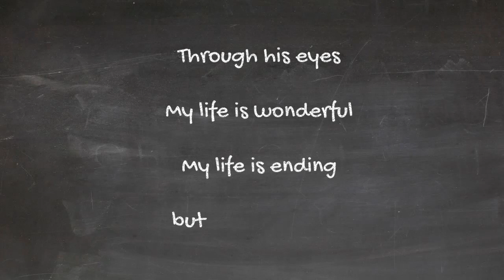Through His Eyes - From 52 : The Bard from Ballarat - Spoken Word By Neville Hiatt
Through His Eyes

Through his eyes
I see compassion and hope
I see a reason to live
I see so many opportunities to give

Through his eyes
I see the world differently
I see needs I can meet
I see hearts yearning for more

Through his eyes
My life is wonderful
My life is ending
but today is

Today is another chance
To feel loved and share it
To know that before I go to bed tonight
I could
Save someone’s life

Today is another opportunity
To be a shoulder to cry on
To be a caring ear

Today these fingers can type
An encouragement that might
just give someone enough to say

tomorrow